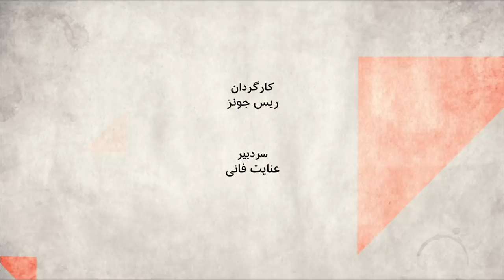تعریف امنیت در ایران؛ جمهوری اسلامی چقدر ضربه پذیر است؟ صفحه دو آخر‌هفته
حوادثی که در ماههای گذشته در ایران اتفاق افتاد، در ظاهر می توانند بی ارتباط با هم باشند، اما در باطن همه با یک نخ تسبیح به هم وصلند. از حفره اطلاعاتی که باعث شد آمریکایی‌ها بتوانند به راحتی به ماشین حامل قاسم سلیمانی مهمترین ژنرال ایران حمله کنند و او را بکشند، تا این آخری، انفجار در سوله آزمایش سانتریفیوژهای نطنز. همه اینها سئوالهای جدی در حوزه امنیت ملی طرح می‌کنند.
حجم گسترده بازداشت و سرکوب معترضان، دگراندیشان و اقلیت‌ها، چنان سریع و بی وقفه انجام می شود که به نظر می رسد تمرکز چندین سیستم موازی اطلاعاتی متمرکز بر این حوزه‌ها است و تلاش می شود این اقتدار امنیتی نمایش داده شود.
تعریف امنیت چیست و آیا واقعا نهادهای متعدد و موازی امنیتی در ایران ، در حوزه امنیت ملی موفق بوده اند؟
مهمانان برنامه امروز ، محسن سازگارا فعال سیاسی، مهدی نوربخش داستاد سیاست بین الملل در دانشگاه هریسبورگ پنسلوانیا و داریوش سجادی روزنامه نگار و تحلیلگر سیاسی شرکت داشتند.